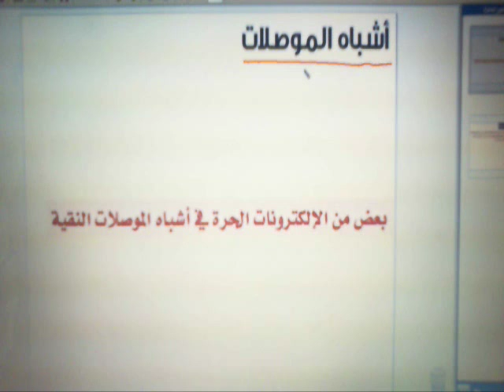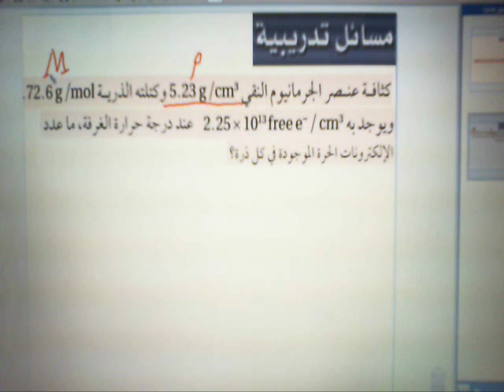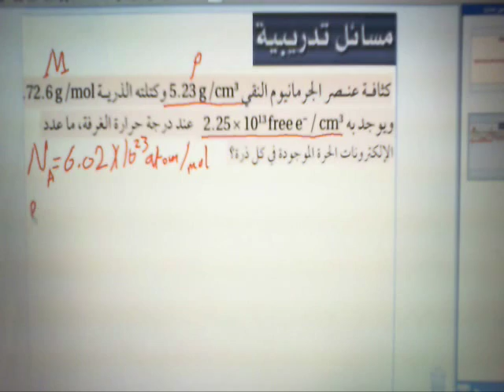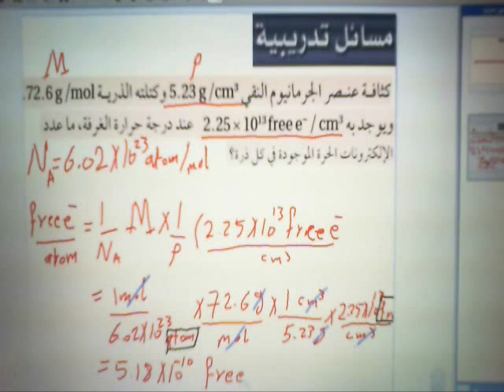اشباه الموصلات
اشباه الموصلات - بعض من الاكترونات الحرة في اشباه الموصلات النقية
قناة الدرس التعليمية - دروس في الفيزياء و الكيمياء و العلوم الاخرى المختلفة